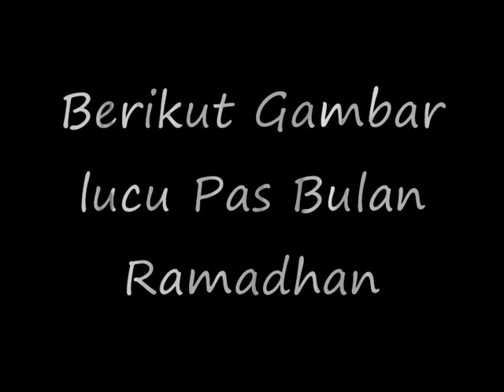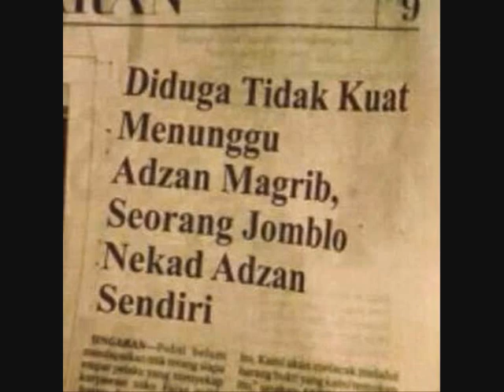berikut gambar lucu pas bulan ramadhan